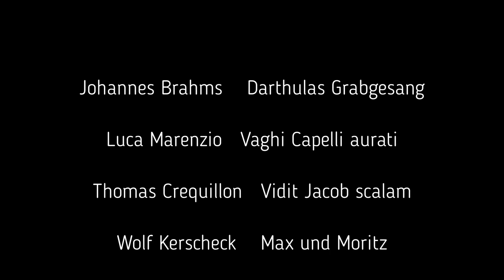Singer Pur concert programme: Klangbilder - Bilderklang | official trailer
Klangbilder - Bilderklang
Ein Fest für Auge und Ohr
Der Zuhörer wird hier gleichzeitig zum Zuschauer. Zu jedem Musikstück wird ein Bild groß auf Leinwand projiziert. Malerei und Musik schaffen ein Erlebnis der besonderen Art für Auge und Ohr. Wie hört man ein Madrigal von Orlando di Lasso, wenn man dabei ein Gemälde betrachtet? Sieht man die Werke von Vincent van Gogh oder Claude Monet anders im Zusammenspiel mit Musik? Das Publikum ist eingeladen, dies zu erfahren und sich einfangen zu lassen von Klangfarben und Farbklängen. Optisch wie akustisch spannt sich der Bogen von der Renaissance bis zur Moderne, wobei Bild und Komposition teils zur selben Zeit entstanden sind, teils aus ganz unterschiedlichen Epochen stammen, immer aber inhaltlichen Bezug haben. Es gibt Unbekanntes zu entdecken und Altbekanntes neu zu sehen und zu hören. Ein Gipfeltreffen der schönen Künste - ein Fest für die Sinne.

Werke von O. di Lasso, Ph. Glass, J. Brahms, G. Gershwin, Sting u.a.m.
Gemälde u.a. von S. Botticelli, P. Mondrian, C. Spitzweg, P. Klee